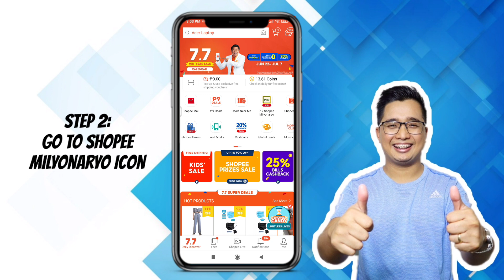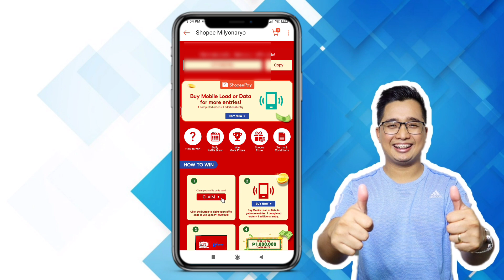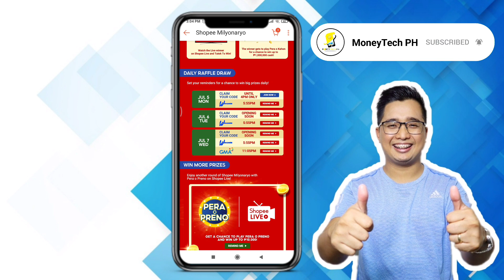SHOPEE 7.7 MID-YEAR Sale | How to CLAIM CODE IN SHOPEE MILYONARYO | WIN UP TO 1,000,000 PESOS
Shopee 7.7 Sale | How to CLAIM CODE IN SHOPEE MILYONARYO | WIN UP TO 1,000,000 PESOS

Related:

Shopee throw
Shopee Shake payday sale
Paano manalo ng tricycle sa shopee
Paano sumali sa shopee shake
Paano manalo ng 300,000 pesos
Paano manalo ng 500,000 pesos
Paano manalo ng 1,000,000
Paano matawaga ni kuya wil
paano manalo sa wowowin
paano manalo sa tutok to win
paano makasali sa tutok to win
how to play shopee shake
how to win shopee shake
paano maglaro ng shopee shake
paano mag claim ng code sa shopee
paano mag claim ng code sa tutok to win
paano mag claim ng code sa wowowin
Shopee jun 15 payday sale
how to register in shopee
paano makasali sa shopee
paano makasali sa wowowin
how to get discount voucher
shopee cod
win in shopee
shopee promo
shopee discounts
shopee milyonaryo
paano sumali sa shopee milyonaryo
paano manalo sa shopee milyonaryo